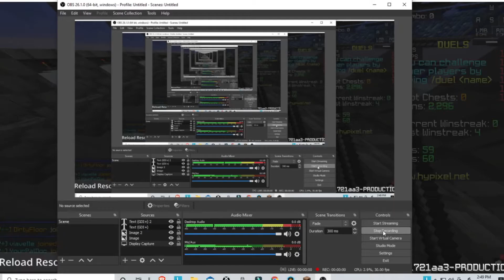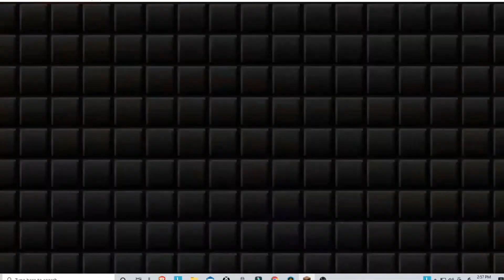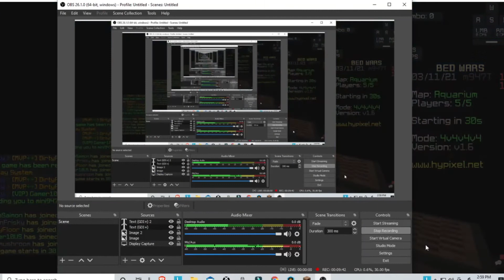playing in PRIVATE GAMES! [Hypixel Bedwars] Minecraft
Me and gamer, fire, and rod play bedwars private games with a mvp ++!